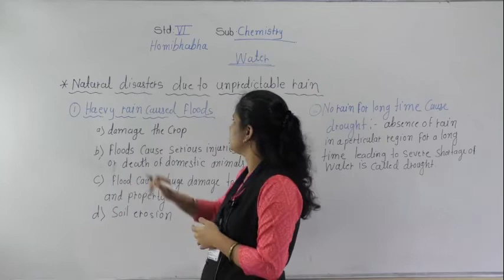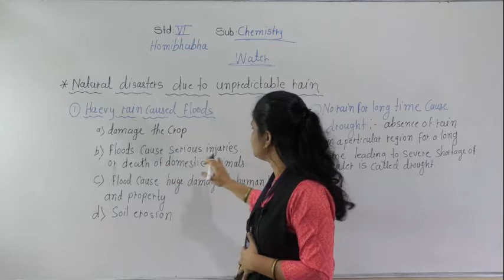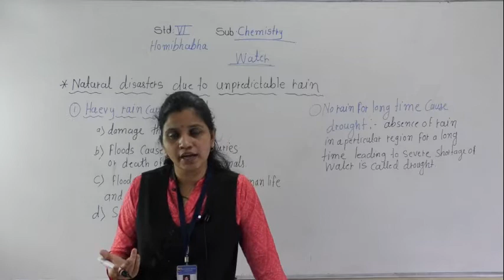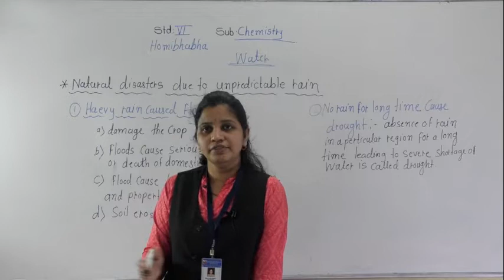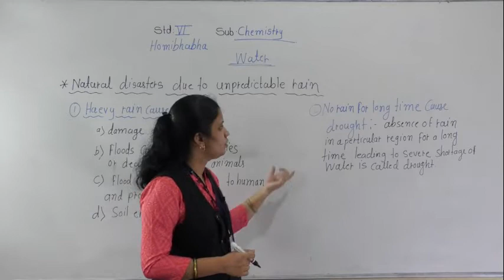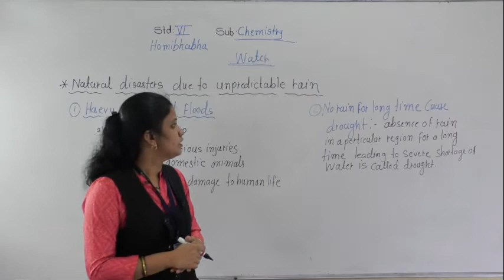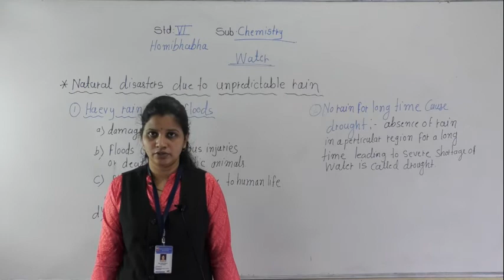class vi homibhabha water 6